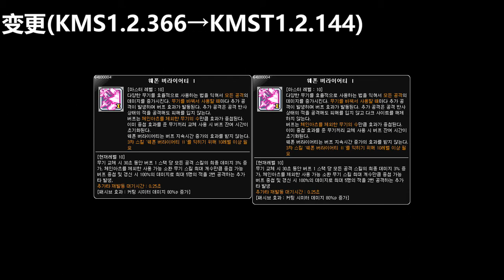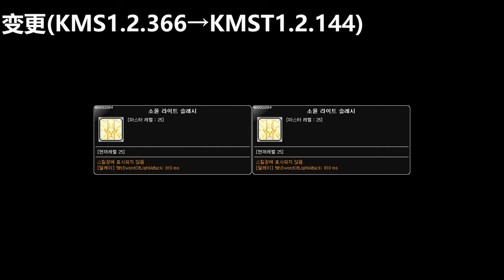[KMST1.2.144] Skill Change Preview